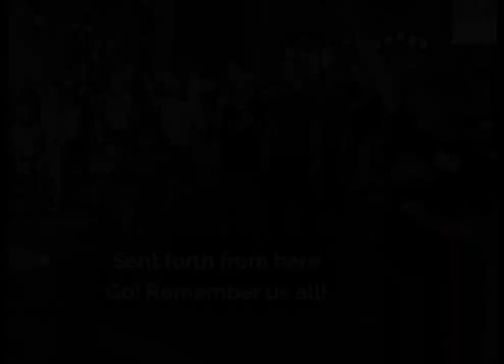Bye, Bridget, Bye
When Bridget came to faith there was one particular song, through which it all became real. That song was Shine, Jesus, Shine! So we thought, as part of celebrating Bridget, we might all sing it for her. But that we might do it with an Emmanuel twist...